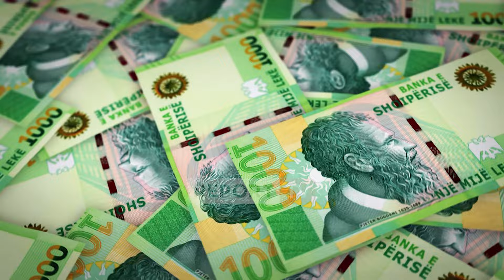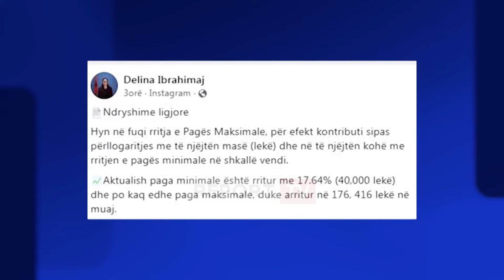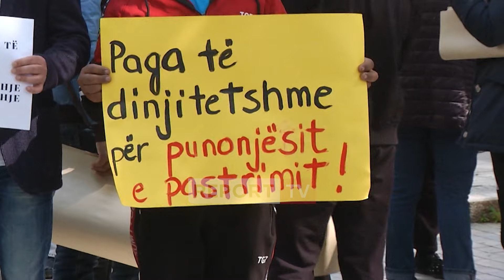Dëshmia: Kam 3 vite që punoj me pagë të nëndeklaruar, kur vinin tatimet fshiheshim!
reportTV lajmeshqip lajme Mosdeklarimni apo nën deklarimi i pagave është fenomeni e vërtetë dramatike që ka prekur çdo hallkë të shoqërisë dhe çdo grupmoshë. Report TV sjell dëshminë e qytetarit, që punën e ka nisur direkt në tregun e zi, dhe për tre vit i është dashur të pranojë kushtet e punëdhënësit.

Qytetari: Prej tre vitesh kam vendosur të punoj, për të paguar shkollimin tim të lartë në tiranë, për të përballuar shpenzimet dhe për të ndihmuar pak edhe familjen. Pjesën më të madhe të punës e kam gjatë sezonit veror por edhe gjatë vitit. Kushtet deri diku ishin të mira, por për pjesën e pagës, nuk na jepnin siguracione që i takojnë një punonjësi. Vitin e parë rrogën e kam marrë të gjithën në dorë. Vitin e dytë e kam marrë pagën një pjesë në dorë dhe një pjesë në bankë. Pjesa më e madhe ishte në dorë, pasi orët shtesë nuk na i quanin fare. Vitin e fundit më siguruan për tetë orë, ndërsa orët e tjera kur punoja 12-16 orë nuk mi quajtën. Dhe një muaj kur mbyllet sezoni nuk na i deklaronin pagat fare, na i jepnin në dorë.